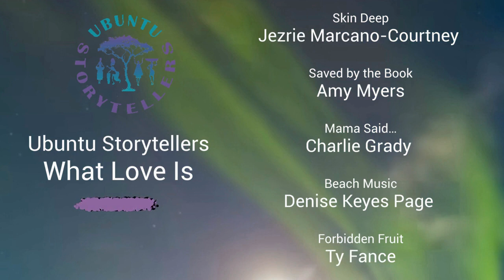Ubuntu Storytellers I.D.E.A.L. 'What Is Love' (preview)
On the 4th Tuesday of the month beginning April 25th, 2023 members of the Ubuntu Storytellers troupe present stories aligned with a theme. Here is an excerpt from April 25.

Skin Deep
Jezrie Marcano-Courtney

Saved by the Book
Amy Myers

Mama Said…
Charlie Grady

Beach Music
Denise Keyes Page

Forbidden Fruit
Ty Fance

This is a WPAA-TV at studioW production.
diversity inclusion equity antiracism ubuntu wpaatvHere is the play schedule for the performance part of the experience. April 26 at 9 p.m. on Comcast Wallingford 1070 and for the following times this week and the subsequent 3 weeks
Thurs - Sat at 9 p.m. est
Sunday 1:30 p.m. est
Simulcast on the internet same time as TV
The talk-back session was exceptional. Must be present for the engagement & refreshments. wpaatv programs are always free of charge. We had girl scout cookies & champagne.